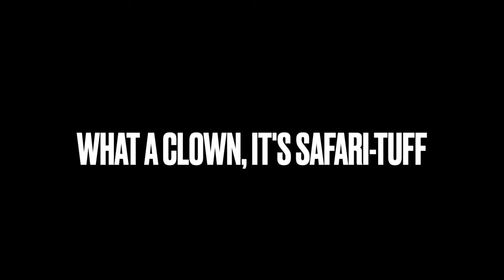2023 Maine Traditional Archery 3D Shoot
The gang together for another round of Traditional 3d hosted by the Maine Traditional Archers.